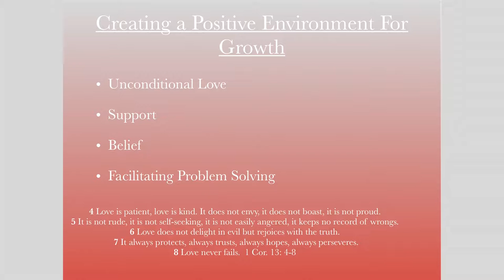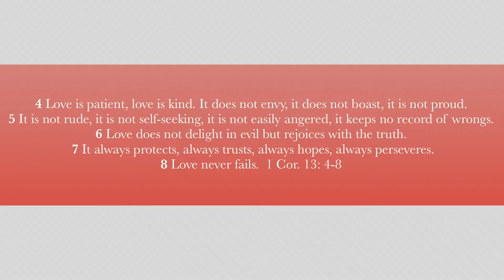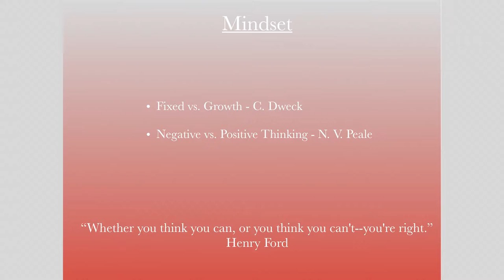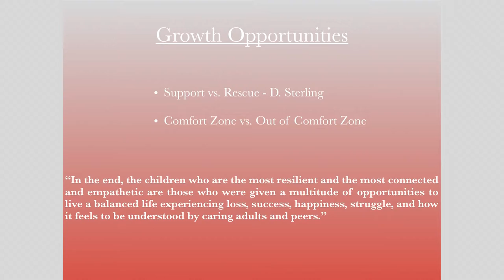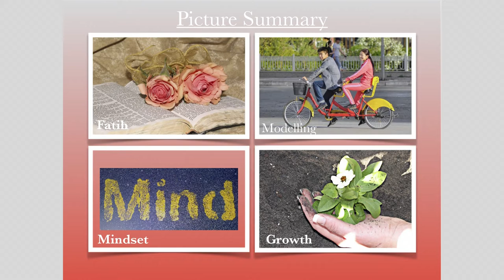Green Point Christian College Love In Action #4 Resilience Part 2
Four Ways to Build Resilience in You and Your Family Part 2 - Kylie McGillivray
Love in Action - A Parenting Partnership Program from Green Point Christian College and Green Point Baptist Church presented by Kylie McGillivray and Kevin Sheehan